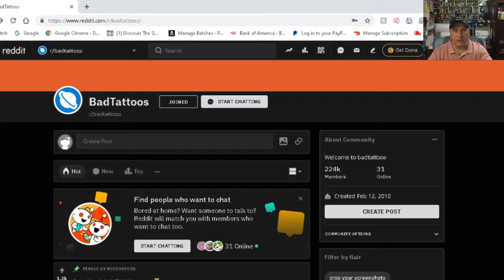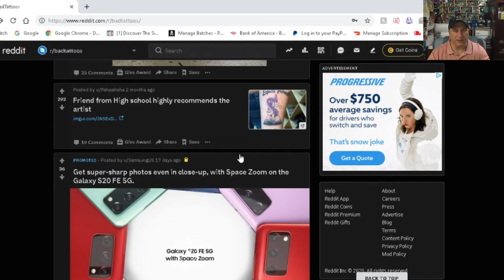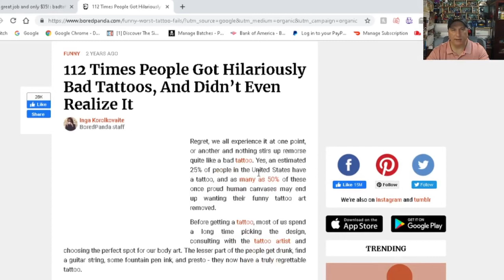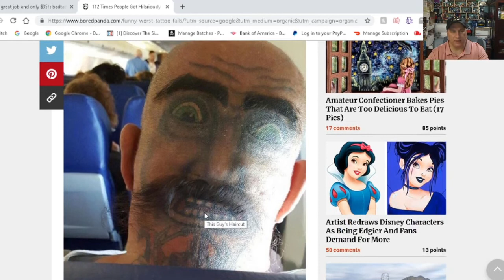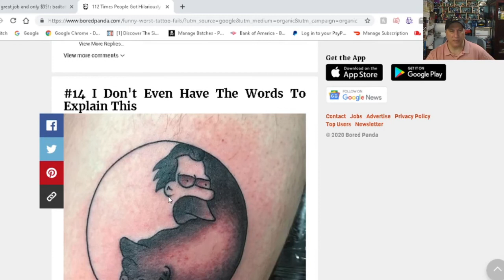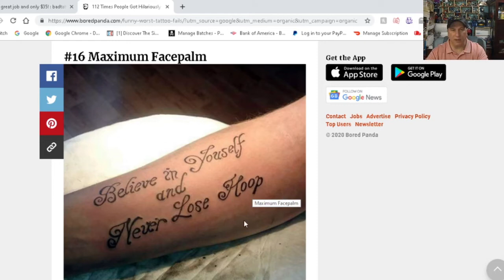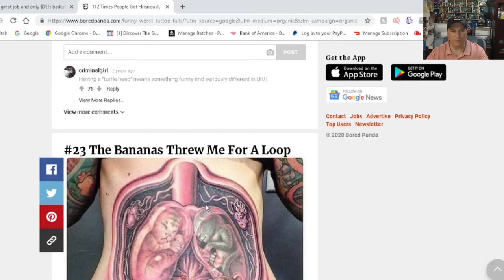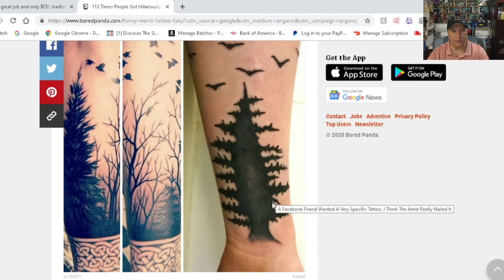Reaction Video: Reacting To Bad Tattoos (We Discover Together) - Real BatDude Channel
In Today's reaction video we decide to look at some of the internet's worst tattoos.  Let's react together!